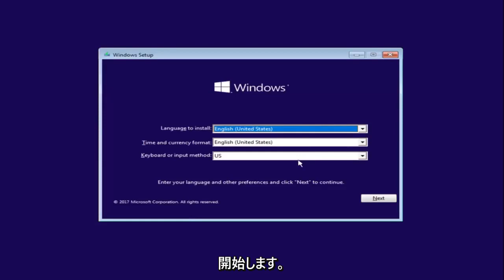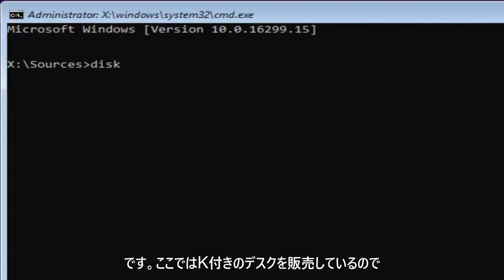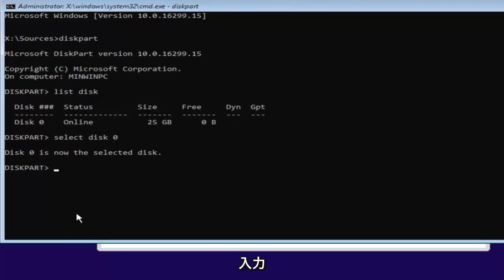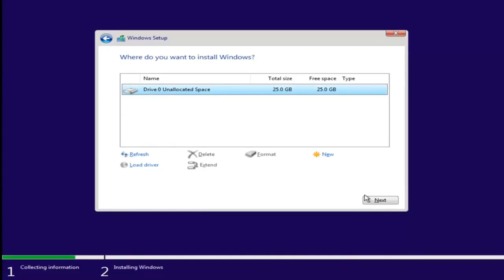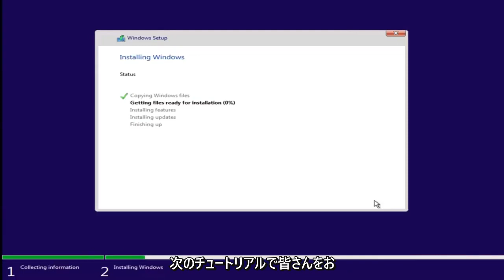WindowsがインストールしているうちにMBRをGPTに変換する方法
Windows10 / 8/7のインストール中にMBRをGPTに変換する方法。

PCにWindowsをインストールしようとすると、「このディスクにWindowsをインストールできません。選択したディスクにMBRパーティションテーブルがあります。EFIシステムでは、WindowsはGPTディスクにのみインストールできます」というエラーメッセージが表示され、中断することがあります。 インストールプロセス。 チュートリアルに示されているように、変換プロセスによってドライブがフォーマット/クリーンアップされることに注意してください。

この場合、問題を修正するには、MBRをGPTに変換する必要があります。 しかし、Windowsのインストール中にどのようにそれを作ることができますか？